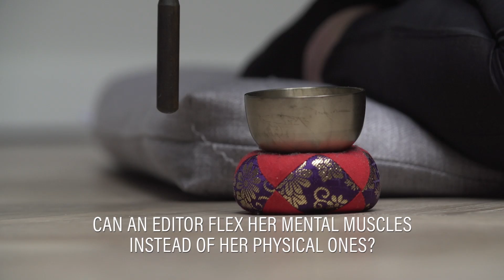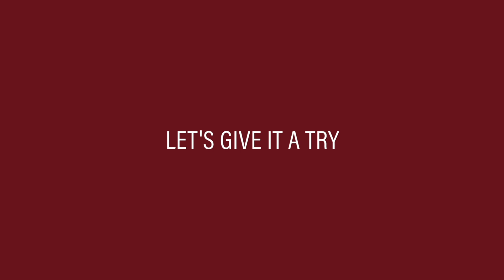The surprising way mindfulness can fuel your fitness goals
Whether your aim is to deadlift 300 pounds or nail your crow pose, meditation can help you get there faster. Watch this video to find out how.

About Well+Good:

From the beginning, Well+Good launched as the premier lifestyle and news publication devoted to the wellness scene—and its chic lifestyle components. Created by two journalists—and joined by many more—Well+Good is known for its impeccable reporting and trend-spotting on the healthy living beat. Well+Good has become the leading source of intel on boutique fitness and the juice industry, plus cutting-edge nutrition, natural beauty, and more. Well+Good is your healthiest relationship.